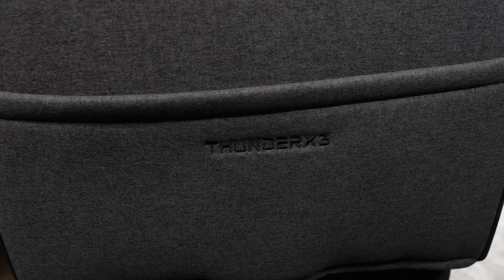ThunderX3 Core Loft: мое самое удобное компьютерное кресло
В этом видео мы с вами посмотрим на пожалуй, на самое удобное кресло, что у меня было. Я использовал за долгие годы десятки разных моделей, но это точно самое технологичное и удобное. Мой опыт использовая, что понравилось, что нет. Давайте будем вместе разбираться как это все работает!

РЕКЛАМА. ООО «БИЗНЕС-ФАБРИКА» ИНН 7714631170. ОГРН 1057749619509 ERID: KRA23YKXE